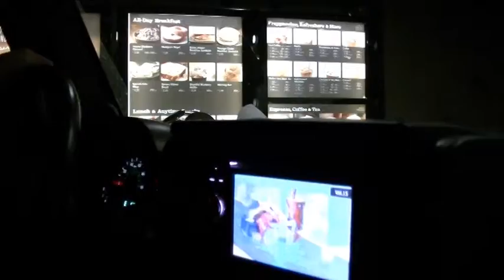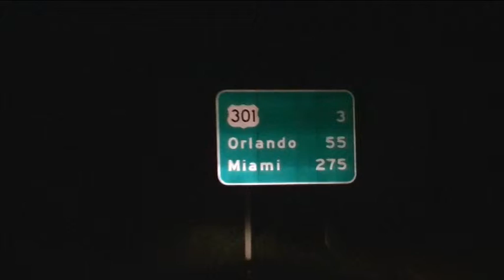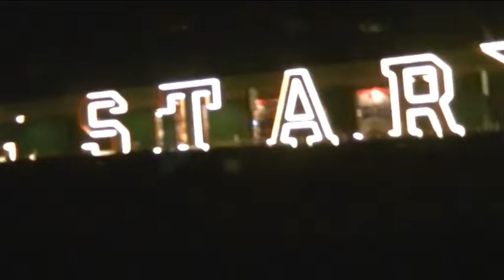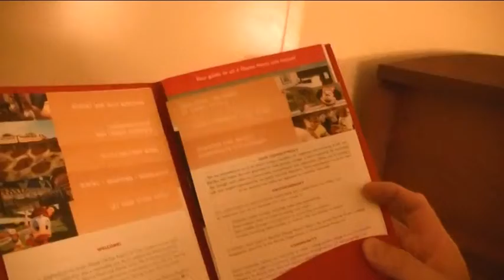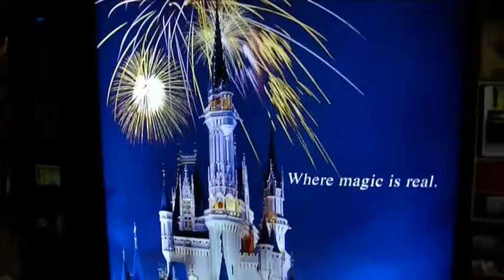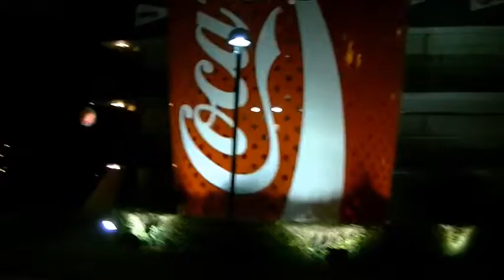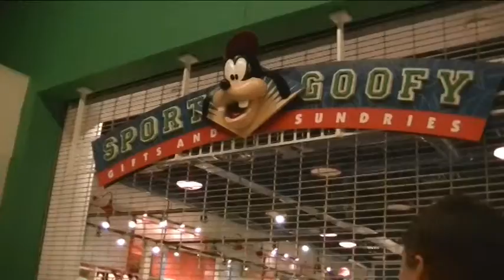Из Казахстана в США Panama City Beach To Orlando and Our Disney Hotel ИЗ ДОМА В НАШ ОТЕЛЬ В ДИСНЕЙ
НОВОЕ ВИДЕО КАЖДЫЙ ВТОРНИК И ПЯТНИЦУ
БОЛЬШЕ ИНФО В МОИХ СЕТЯХ ПРИСОЕДИНЯЙТЕСЬ:
КАМЕРА- NIKON D800
КАМЕРА- Nikon COOLPIX AW100 16 MP CMOS Waterproof Digital Camera with GPS and Full HD 1080p Video (Orange)
КАМЕРА- JVS